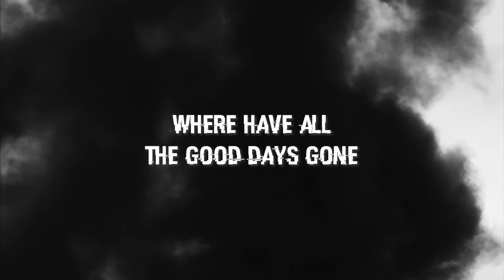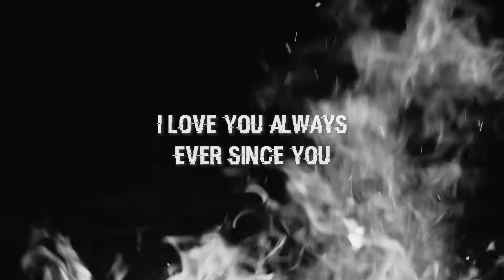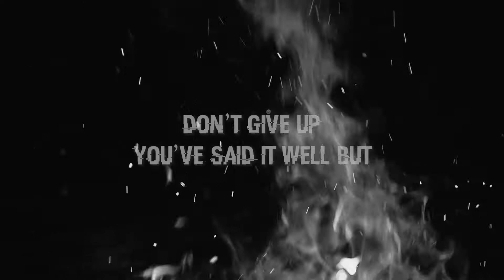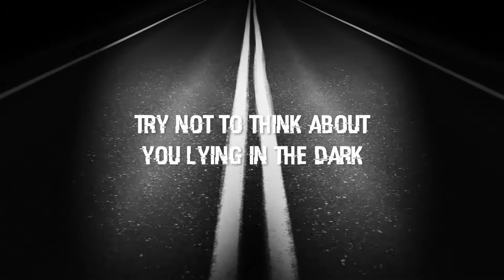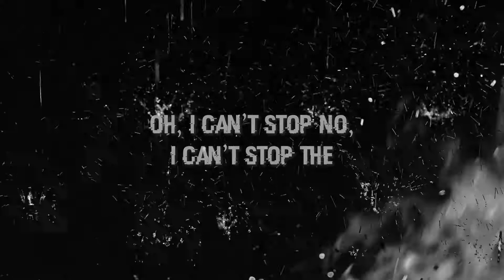Shark Island | "Looking For The Sun" [OFFICIAL LYRIC VIDEO] | Gathering Of The Faithful (2006-2021)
The Official Lyric Video for 'Looking For The Sun' by Shark Island from their album Gathering Of The Faithful.

Video produced by @Empiremusicpromotions and Manifest Music